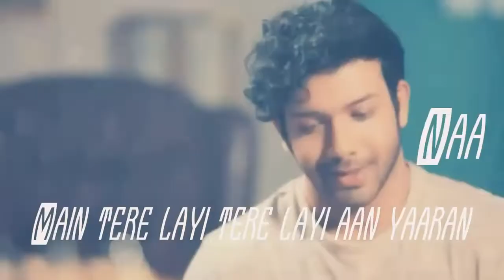Dil diyan gallan status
Taiger jinda he song || Salman khan || Ketrina Keif ||